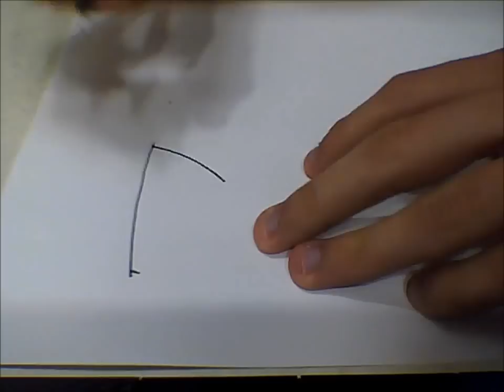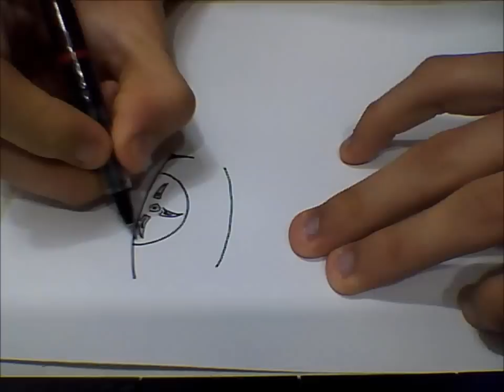20 FORMAS DE DIBUJAR OJOS MANGA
PAINT ACADEMY- 20 Formas de dibujar ojos manga. Like y Sub si te sirvieron!